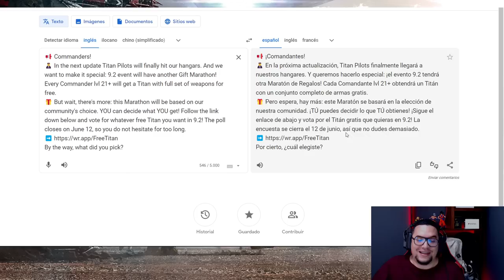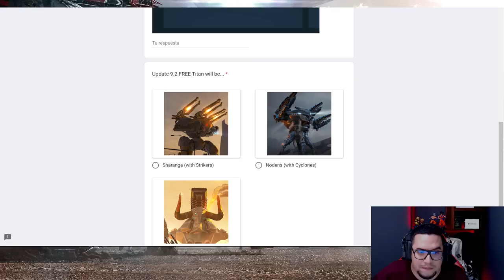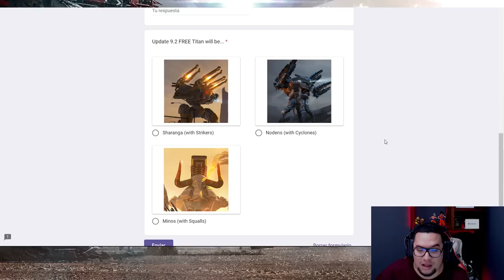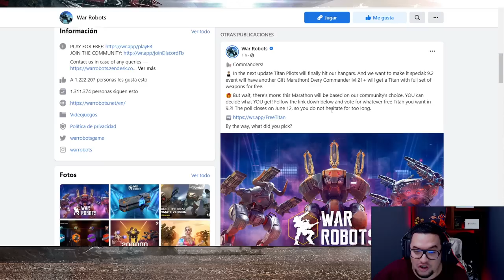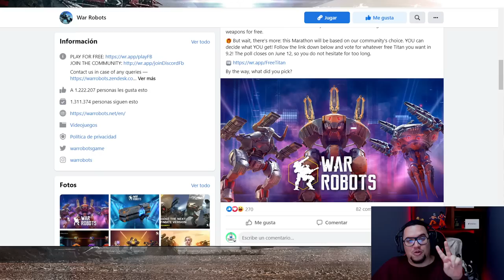NOTICIAS: UPDATE 9.2 COMO GANAR TITAN CON ARMAS GRATIS War Robots News WR